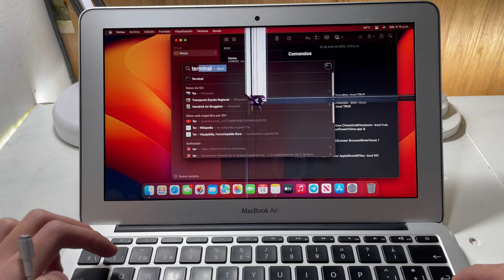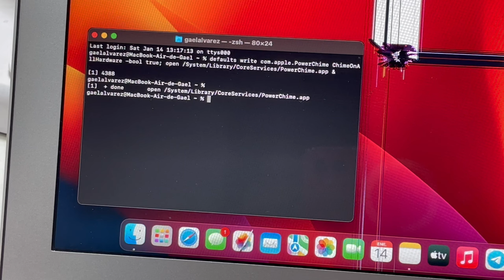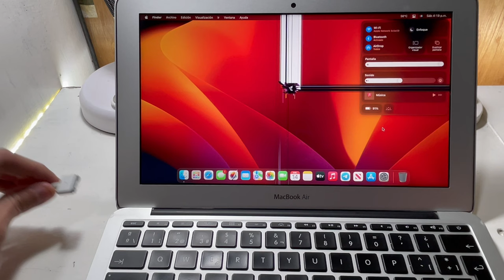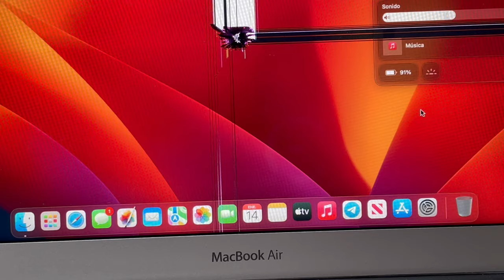Turn on this hidden function of your Mac now!!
comand on terminal app:
defaults write com.apple.PowerChime ChimeOnAllHardware -bool true; open /System/Library/CoreServices/PowerChime.app &